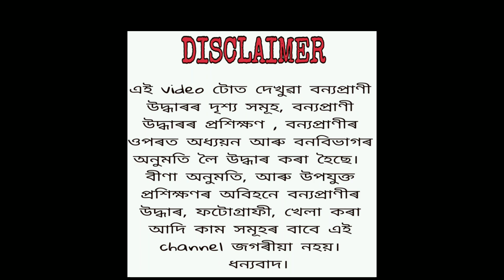অজগৰ সাপ মুকলি কৰাৰ দৃশ্য।। Burmese python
Hi,
I am Manash. A wildlife rescuer.
এই video টোত এটা অজগৰ সাপ (burmese python) তাৰ প্ৰাকৃতিক স্থানত, সম্পূৰ্ণ সুস্থ অৱস্থাত আৰু বন বিভাগৰ উপস্থিতিত মুকলি কৰা হৈছে।
"মোক সাপতো মুকলি কৰাৰ সুযোগ দিয়াৰ বাবে বিহপুৰীয়া বনবিভাগক ধন্যবাদ জনাইছোঁ।"

লগতে চাব পাৰিব,

সাপে কামুৰিলে কি কৰিব লাগে বা নালাগে, link↙️
Link1 -

বিষাক্ত অবিষাক্ত সাপ সমূহ চিনি পাবৰ বাবে চাওক ↙️
link 2-